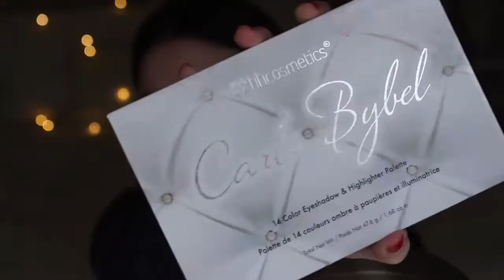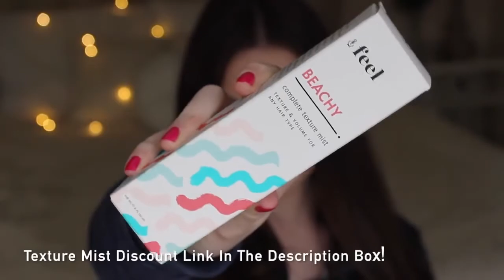GRWM! Makeup, Hair, & Outfit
Hey Everyone! I hope you enjoy watching my GRWM Makeup, Hair, & Outfit video!! Thank you so much for the love and support!

**Hair Texture Mist Discount Link(Black Friday Discount Nov.25-Nov.28)!

Outfit Details:

Sweater Dress: forever21

Scarf: Charming Charlie

Boots: Amazon

Socks: forever21

Sunglasses: forever21

*SOCIAL MEDIA*  catharmon31

Cat Harmon
Elburn, IL 60119

*Q&A*
-What Camera Do I Use?
 I use the Canon Rebel T5i

 I am 19 Years old (Birthday- July 31st, 1997)

 iMovie